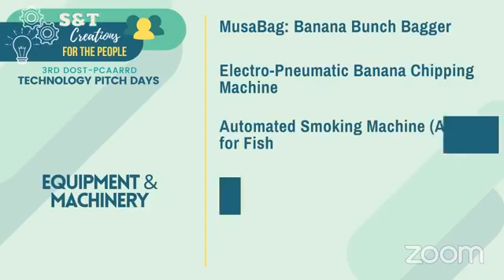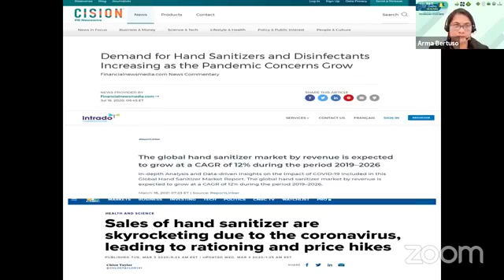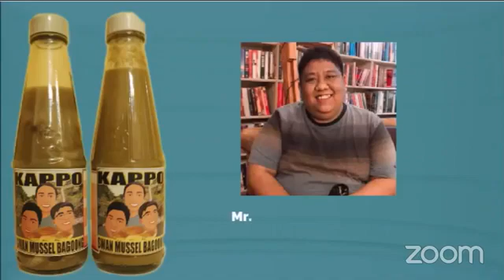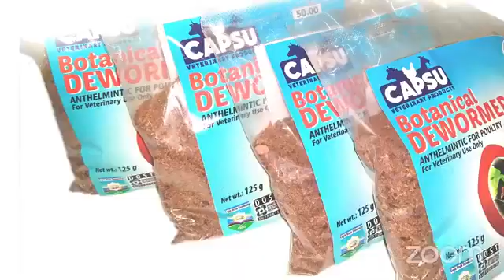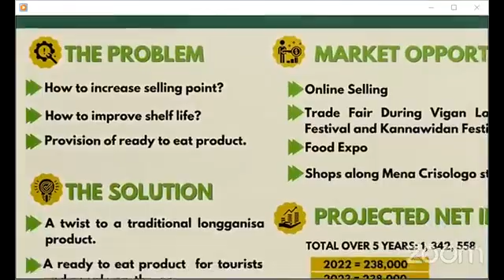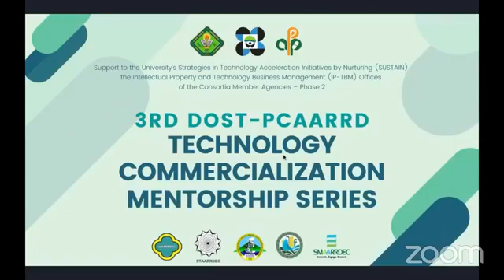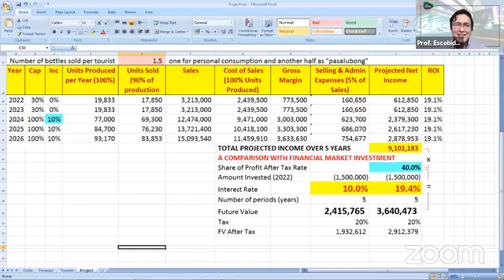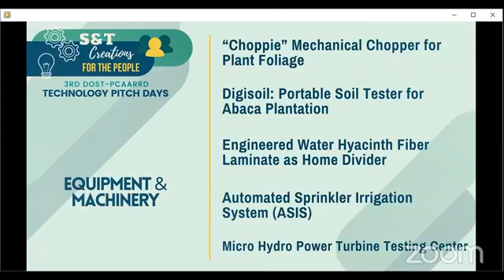3rd DOST-PCAARRD 3rd Technology Pitch Days with Secretary Fortunato T. de la Peña and DOST Officials